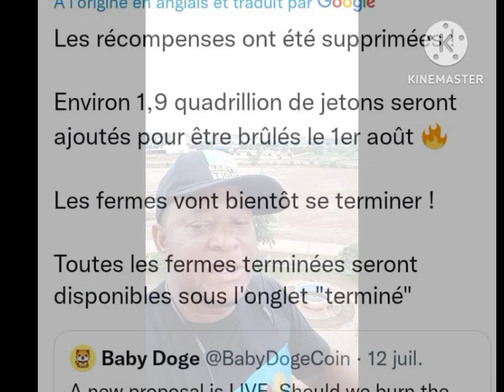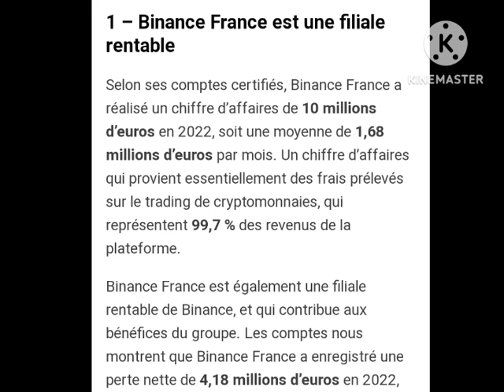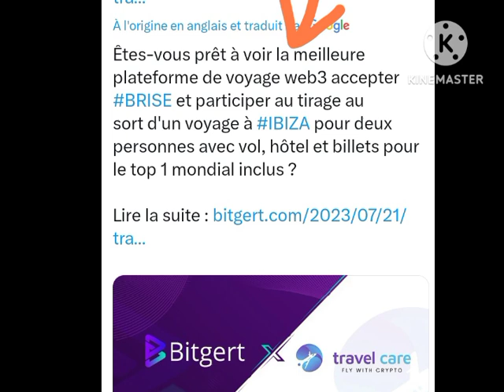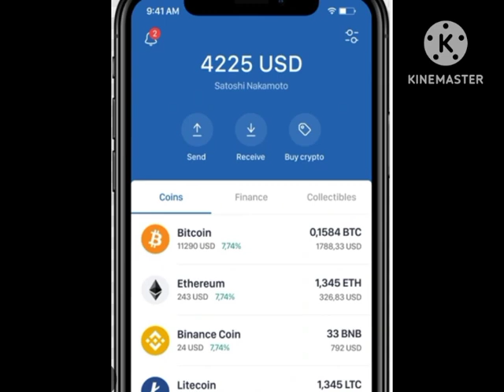🔶 BABYDOGE GROS BURN🔥🔶CONIC FINANCE ,VOLE 3000.000$ EN ETHER🔶BINANCE FRANCE🔶N°247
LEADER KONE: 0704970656